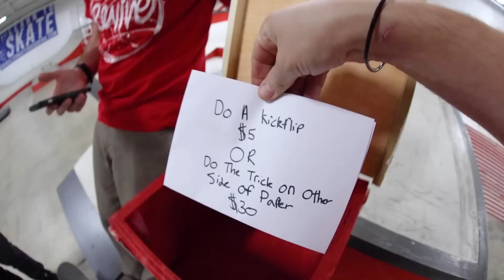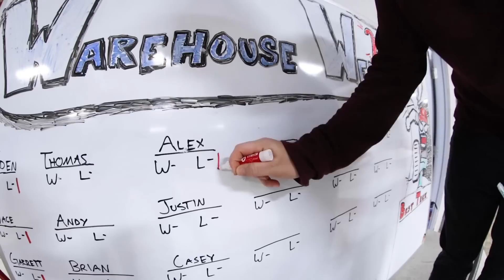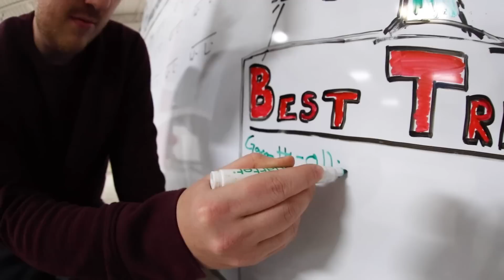ULTIMATE FLOOR IS LAVA IN THE SKATEPARK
Well we have only done the famous internet Floor Is Lava challenge once before but today do it again for Warehouse Wednesday! It was a lot of fun! I also got Alex to try one of the craziest skate trick shots ever. Can we do that and succeed all of his challenges? Well watch and find out.